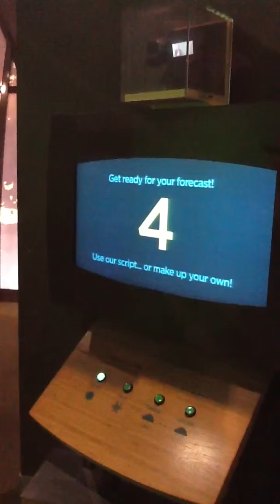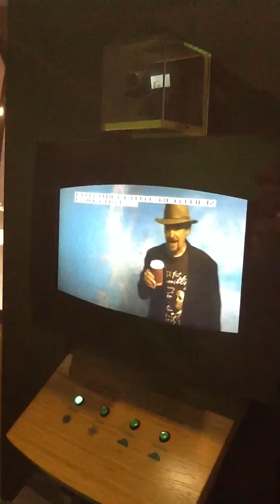Mock Weather Forecast at Ben Franklin Museum in Philedelphia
Jim gives a mock weather forecast